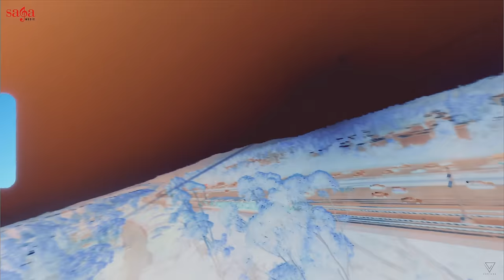BOHEMIA - Shehzaada Song | Hip Hop Rap Punjabi | New Punjabi Song 2024 | Rap Star Reloaded 20th Apr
Time to turn on with vibe switch !!
Presenting BOHEMIA new song Shehzaada, coming straight from the house of Saga Music.

Title: Shehzaada
Singer/Rap: BOHEMIA
Dolby Atmos Mix & Master: P.A Deepak
Video: G Class Filmz
Director: Gurwinder Gill
Presentation: Gitta Bains
Design: Manna Gill
Producer: Sumeet Singh
Label: Saga Music
Digitally Managed By: Unisys Infosolutions